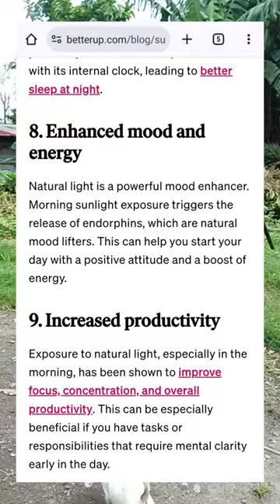A JOURNEY TO A HEALTHY LIFESTYLE: boost your Mood & Energy || Lower your Blood Sugar & Cholesterol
hi everyone!

For those na na-diagnose ng diabetes at high blood cholesterol , mag start nadin kayong change to a healthy lifestyle bago pa lumala ang inyo mga sakit at maging pasanin ng inyong mga pamilya.
HEALTH IS WEALTH mga kapatid